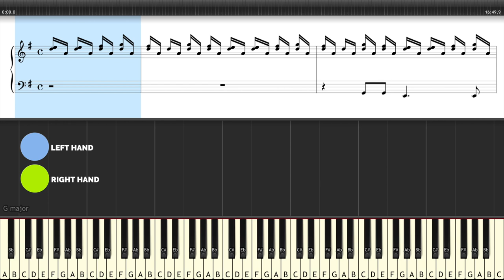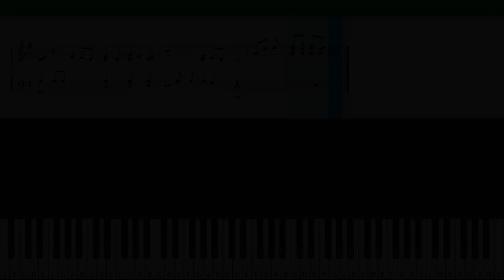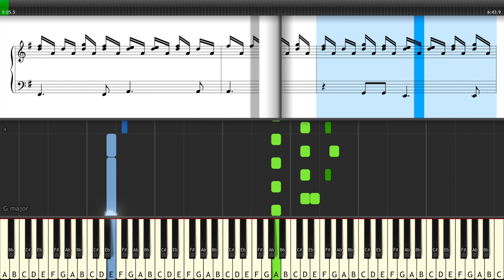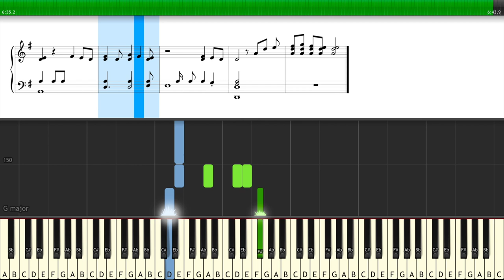I'd Do Anything For Love - Meatloaf | EASY Piano Tutorial / Synthesia / MIDI / Sheetmusic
How to Play I'd Do Anything For Love (But I Won't Do That) - Meatloaf | EASY Piano Tutorial / Synthesia / MIDI / Sheetmusic 4 Easy step-by-step stages:
► 00:07 Practice at 36 bpm
► 17:12 Practice at 54 bpm
► 28:00 Practice at 72 bpm
► 37:17 Practice at 90 bpm (Original Tempo)